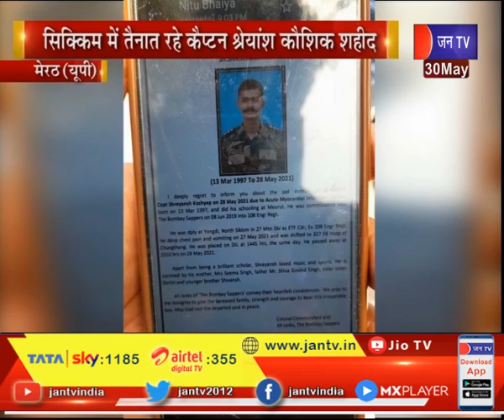Meerut UP News | सिक्किम में तैनात मेरठ का लाल रहे कैप्टन श्रेयांश कौशिक शहीद, परिवार में कोहराम